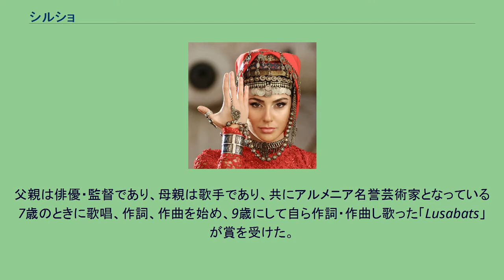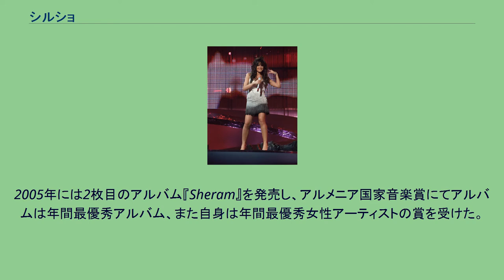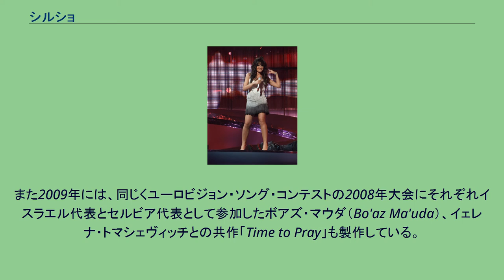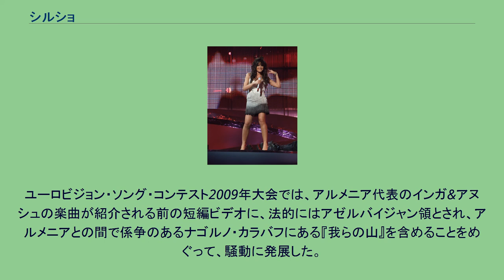シルショ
アルメニアのユーロビジョン・ソング・コンテスト参加者
シルショ（アルメニア語:Սիրուշո / Sirusho）、本名:シルヒ・ハルトゥニャン（Սիրուհի Հարութունյան / Sirouhi Haroutounyan、1987年1月7日 - ）は、アルメニアの歌手である。
シルショ、セルビアのベオグラードで行われたユーロビジョン・ソング・コンテスト2008にて。
ソビエト連邦・アルメニア・ソビエト社会主義共和国の首都イェレヴァンに、芸能人の両親のもとに生まれた。
父親は俳優・監督であり、母親は歌手であり、共にアルメニア名誉芸術家となっている 7歳のときに歌唱、作詞、作曲を始め、9歳にして自ら作詞・作曲し歌った「Lusabats」が賞を受けた。
2000年、13歳のときに初のソロ・アルバム『Sirusho』を製作・発売し、北米や中近東、ヨーロッパの各国をツアーした。
2005年には2枚目のアルバム『Sheram』を発売し、アルメニア国家音楽賞にてアルバムは年間最優秀アルバム、また自身は年間最優秀女性アーティストの賞を受けた。
また、2006年にはモスクワでの在ロシア・アルメニア人ディアスポラ音楽賞にて年間最優秀女性アーティストの賞を受けた。
2007年には3枚目のアルバム『Hima』を発売し、また在米アルメニア人ディアスポラによるアルメニア音楽賞（Armenian Music Awards）およびアルメニア金星賞で年間最優秀女性アーティストとなった。
2008年にはアルメニア国家音楽賞で再び年間最優秀女性アーティストとなった。
セルビアのベオグラードで開かれるユーロビジョン・ソング・コンテストの2008年大会にアルメニア代表として参加し、H・A・デル＝ホヴァギミャン（H.A. Der-Hovagimian）と共同で製作した楽曲「Qélé, Qélé」を歌った。
楽曲は準決勝を2位で通過し、決勝で4位となる大健闘をみせ、ヨーロッパ各国で人気となった。
また、同2007年大会と2009年大会ではアルメニアの投票結果を会場に伝えるスポークスパーソンを務めた。
「Qélé, Qélé」のギリシャでの人気から、シルショは初めてのギリシャ語の楽曲「Erotas」を製作し、アルメニア、ギリシャとキプロスで発売した。
また2009年には、同じくユーロビジョン・ソング・コンテストの2008年大会にそれぞれイスラエル代表とセルビア代表として参加したボアズ・マウダ（Bo'az Ma'uda）、イェレナ・トマシェヴィッチとの共作「Time to Pray」も製作している。
ユーロビジョン・ソング・コンテスト2009年大会では、アルメニア代表のインガ&アヌシュの楽曲が紹介される前の短編ビデオに、法的にはアゼルバイジャン領とされ、アルメニアとの間で係争のあるナゴルノ・カラバフにある『我らの山』を含めることをめぐって、騒動に発展した。
シルショはこの年の大会のアルメニアの投票結果をモスクワの会場に伝える場面で、『我らの山』が写されたボードを手に持ち、これを何度も画面上に見せた（ユーロビジョン・ソング・コンテスト2009#アルメニアとアゼルバイジャンを参照）。